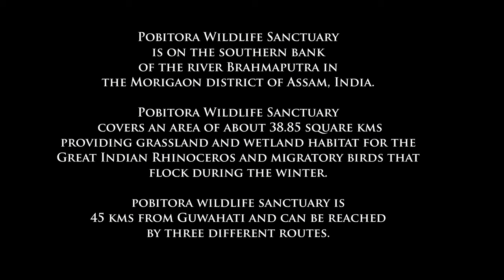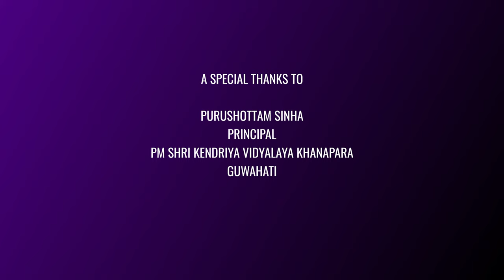PM SHRI KENDRIYA VIDYALAYA KHANAPARA GUWAHATI PHOTOGRAPHY CLUB TRIP TO POBITORA WLS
PM SHRI Kendriya Vidyalaya Khanapara, Guwahati Photography Club, Guwahati embarked on a trip to capture the flights of migratory birds at The Pobitora National Park, Morigaon District Assam about 45 kms from Guwahati in the "Wee hours" of 27 December 2023.
It has been a great learning experience for the budding photographers experiencing the vast open stretch of land with stretches of narrow water body teeming with lesser migratory birds at Pobitora.
Three student members armed with their new DSLRs with a moderate zoom lens and three members with fixed focus cameras of PM SHRI Kendriya Vidyalaya Khanapara Photography Club, PM SHRI Kendriya Vidyalaya Khanapara Guwahati joined the study tour with enthusiastic  participation and have come up with some amazing images...